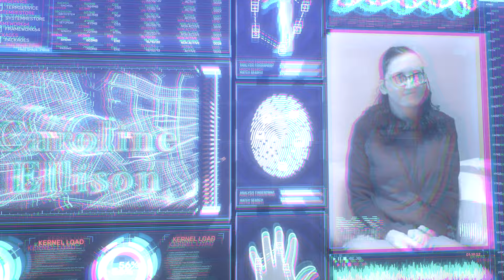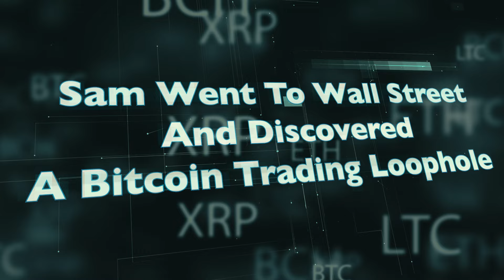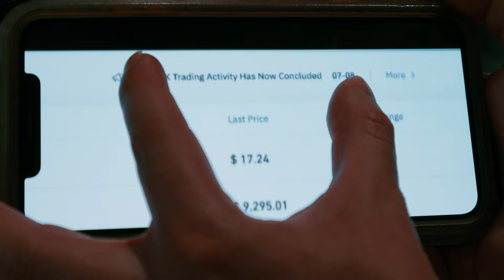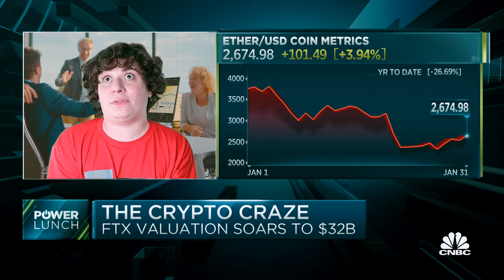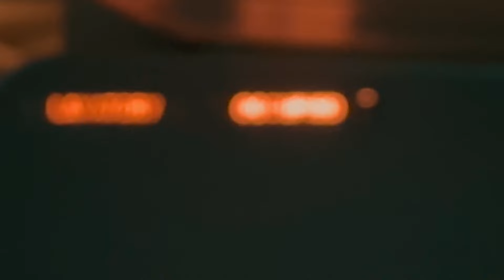The Insane Rise & Fall of Sam Bankman-Fried (SBF)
"🎥 Dive into the 'Crypto Crash SBF Movie Trailer' – a concise, yet deep dive into the whirlwind story of Sam Bankman-Fried (SBF) and the shocking FTX scandal told in the format of a 2025 comedy movie trailer. In this video, we dive deep into the insane rise and fall of Sam Bankman-Fried, the enigmatic figure at the center of the FTX scandal. Once hailed as a crypto genius, SBF's journey from the heights of cryptocurrency success to the depths of controversy is a cautionary tale for the financial world. We explore his early days in crypto, how he built FTX into a powerhouse, and the shocking events that led to his downfall. Discover the details of the Sam Bankman fraud case, including the implications for cryptocurrency regulation and the future of digital assets. We also discuss the involvement of key figures like Caroline Ellison and the impact on the stock market. As Bitcoin and Ethereum prices fluctuate, the story of SBF serves as a reminder of the risks and volatility in the crypto market. Join us as we analyze the ramifications of the market crash and what it means for crypto trading and investment strategies. From Bitcoin speculation to the latest news on altcoins, this video covers it all. Don't miss out on this gripping narrative that captures the essence of ambition, risk management, and the harsh realities of financial regulation. Tune in for the full story!

Caroline Ellison Jail Interview 00:00-00:40
Sam Bankman Fried At College in 2013 1:01-1:17
How Sam Bankman-Fried Became A Bitcoin Millionaire 1:18-1:28
Sam Bankman-Fried and his MIT Polyamorous Friends 1:29-1:50
SBF playing video games like League of Legends during Investor Meeting pitch 1:52-2:24
Gary Wang Co-founder of FTX 2:25-2:46
Sam meets Daniel Friedberg 2:47-3:21

🔍 Discover how the collapse of FTX sent shockwaves through the crypto and stock markets, and what this means for the future of digital currencies like Bitcoin (BTC), Ethereum (ETH), ADA, and XRP. We dissect crucial moments leading to the market crash and explore key figures like Caroline Ellison in relation to the SBF story.

👁️‍🗨️ Stay ahead in the world of crypto with insights on crypto trading, regulation, and the current state of the market. Whether you're a seasoned trader or new to the scene, understanding these dynamics is crucial in a rapidly evolving digital landscape.

🌐 Join the conversation with 'More Crypto Online,' 'Crypto Banter,' 'House of Crypto,' and 'AI Crypto' for live updates and discussions. Don't miss out on the latest Bitcoin news, including the Bitcoin halving and price predictions that could reshape your investment strategies.

📚 This video is a must-watch for anyone interested in learning about what Sam Bankman Fried did or about cryptocurrency, finance, or the gripping real-life 'movie trailer' style saga of SBF and the FTX scandal. I hope Adam McKay directs the actual Sam Bankman-Fried FTX movie.